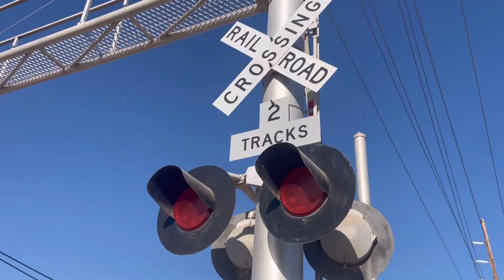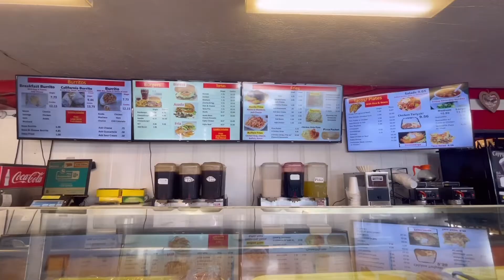Probando burritos texmex en el desierto 🏜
En el desierto de California. en la frontera con mexico,  una experiencia increíble.  así que acompáñame por todo Estados Unidos en un camión 🚛 conocido y probando todo tipo de comidas que encontremos .

Nueva y vieja escuela 🏫 de restaurante